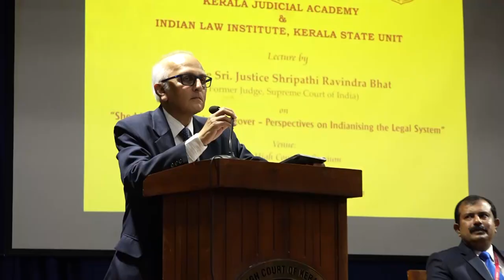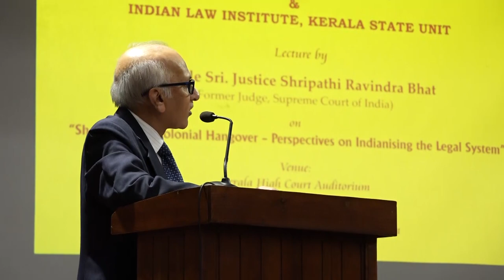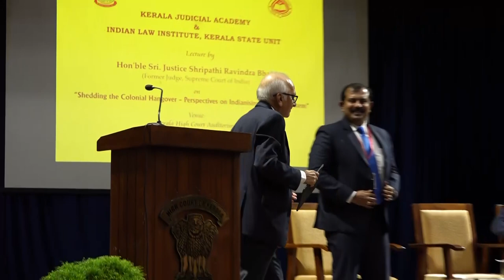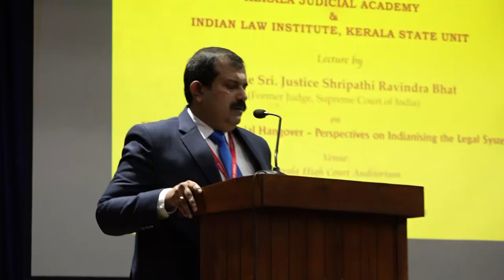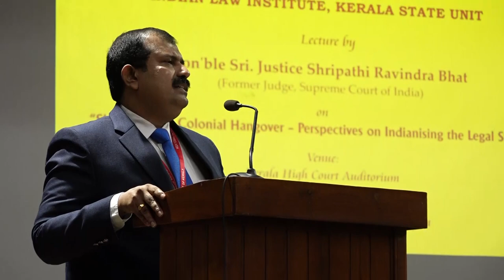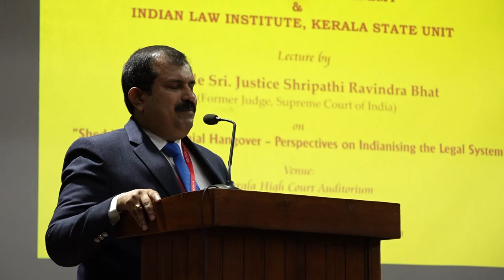Hon'ble Sri. Justice Shripathi Ravindra Bhat - Former Judge, Supreme Court of India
Shedding the Colonial Hangover - Perspectives on Indianising the Legal System